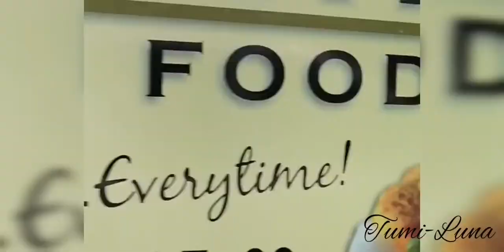Family trip part 1 :Hazyview, Mpumalanga | Played Umgusha | Beer Pong fun|South African YouTuber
Hello hello

I know it's been a while since my last post
Come along and enjoy the family trip with me.

@Tumi_luna on Instagram 🌻